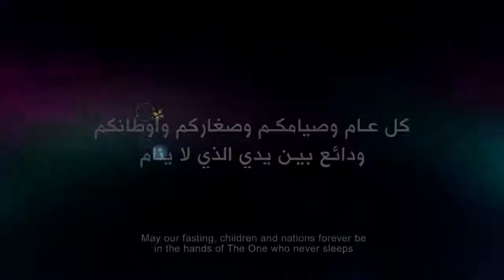Zain | Qatari Comapny New Ramadan TVC 2018